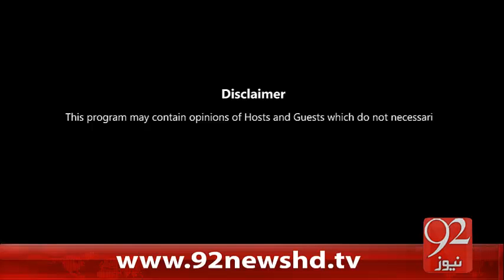Hum Daikhen Ge - 02-02-2016 - 92NewsHD